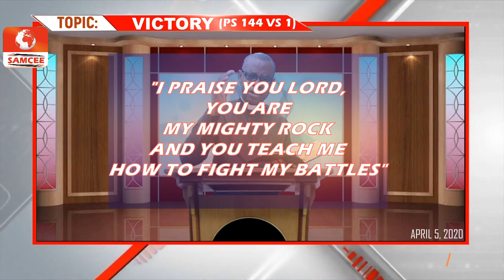WHAT WILL HAPPEN ON PALM SUNDAY Revealed |BY REV'D JOHN THE BELOVED| PRODUCED BY SAM EZEANOLUE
Rev'd John De-Beloved Reveals what all Christians must expect on Palm Sunday...